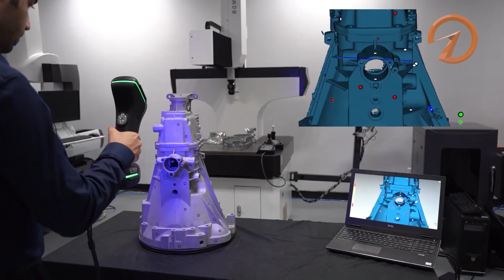Lợi Ích Của Công Nghệ Quét 3D/ Scan 3D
Công ty Thinksmart có đội ngũ chuyên gia hơn 11 năm kinh nghiệm về giải pháp công nghệ. Tác phong làm việc chuyên nghiệp, tận tâm, có trách nhiệm và mang tới sự hài lòng cho khách hàng.

Công ty Thinksmart  Tiên Phong cung cấp gói giải pháp công nghệ:
" Quét 3D + Photogrammetry, Thiết kế kiểu dáng & kết cấu công nghiệp, Thiết kế Dưỡng & Đồ gá ô tô, RTM, SMC, Vacuum Forming Plastic, Mô Phỏng lực Altair - In 3D cao cấp, Kiểm tra chất lượng, Sơn hoàn thiện mẫu, sản xuất mẫu”.

   Công ty Thinksmart có các chi nhánh trải dài khắp Bắc-Trung-Nam, đáp ứng nhu cầu về sản phẩm và dịch vụ tới khách hàng nhanh chóng.

⊙ Trụ Sở Chính HCM: Số 5, Đường số 4, Khang An, P. Phú Hữu, Khu Công Nghệ Cao, Quận 9, TP.HCM

  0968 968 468 (Adviser: Anh Thủy)

 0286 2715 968 (Tư vấn Công nghệ)

⊙ Chi Nhánh Hà Nội: Số 4, Ngõ 64, Phố Ngô Xuân Quảng, TT. Trâu Quỳ, H. Gia Lâm, HN.

  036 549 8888 ( GĐ HN: Anh Tùng )

⊙ Chi Nhánh Đà Nẵng : 51 Nguyễn Quang Bích, P. Hòa Cường Bắc, Q. Hải Châu Tp. Đà Nẵng.

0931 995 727 &  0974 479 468 ( Tư Vấn Công Nghệ: Mr.Inovation)

⊙ Chi Nhánh Cần Thơ: Đường số 8, Khu Công nghiệp Trà Nóc 2, P. Phước Thới, Q. Ô Môn, Cần Thơ.

  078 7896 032 ( Tư vấn Công nghệ: Anh Sơn )

Thinksmart Cam kết đồng hành cùng các doanh nghiệp dám bứt phá. Thinksmart mang lại cho Qúy doanh nghiệp phát triển bền vững, mạnh mẽ.

🌟🌟🌟 Thinksmart to Breakthrough

© Bản quyền thuộc về Công ty Thinksmart